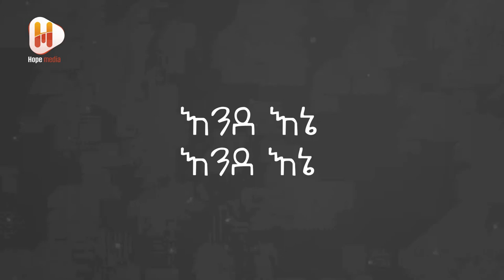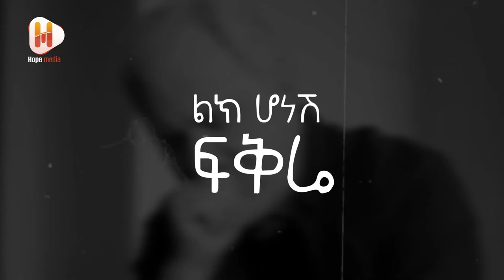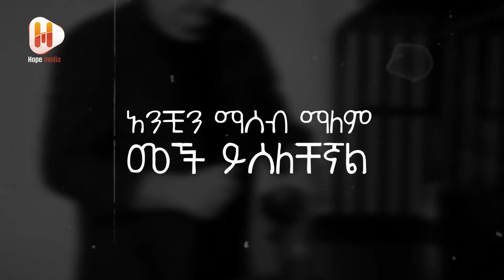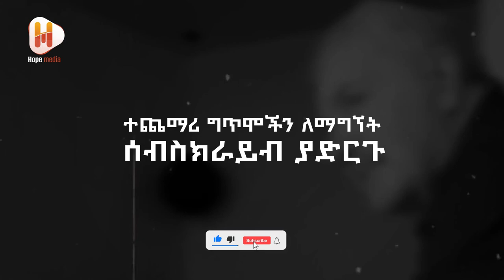MESAY TEFERA ASBKUT| HOPE MEDIA | መሳይ ተፈራ | አሰብኩት | ሆፕ ሚዲያ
የHOPE ቻናል ቤተሰብ ለመሆን ሰብስክሪይብ ያድርጉ